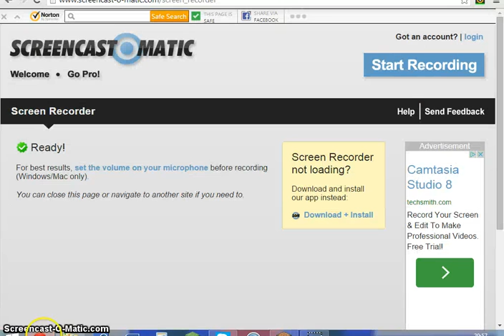QuakeCraft hypixel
screen recorder OP screencastomatic.com go to start recording and wait accept the java thnigy potsition your screen press PLAY